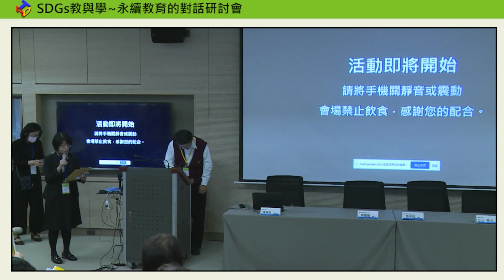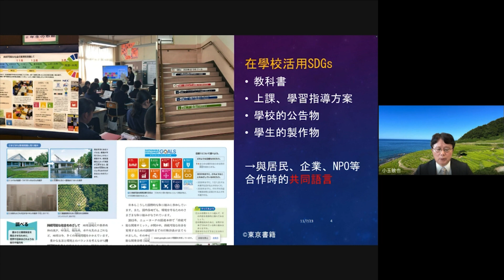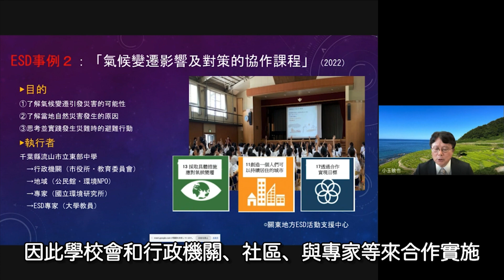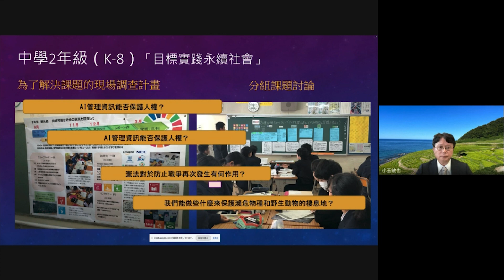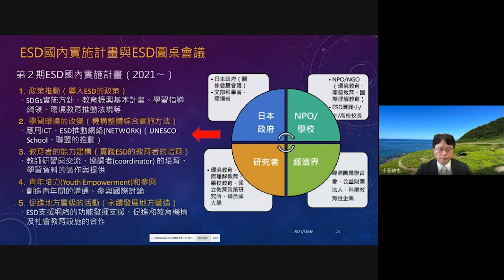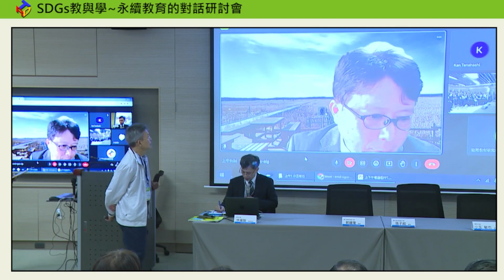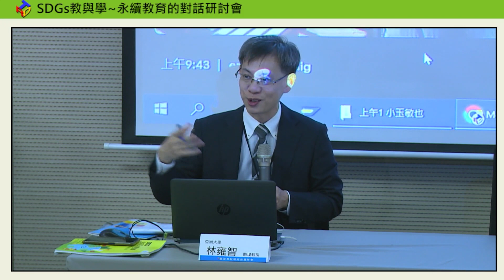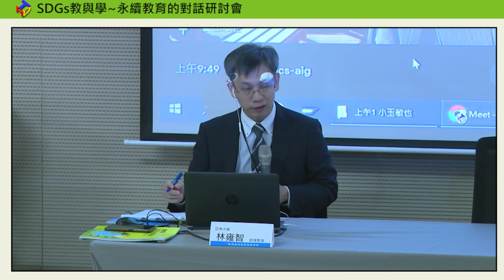01上午場 談永續Part1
【上午場—談永續—永續教育與學習 Part1】9:00-10:00
永續教育與學習的關係如何，上午場專題演講特別邀請日本麻布大學小玉敏也教授分享日本永續發展教育的課程開發。